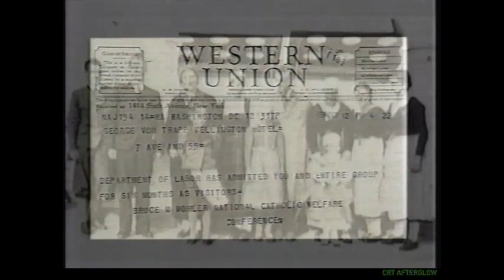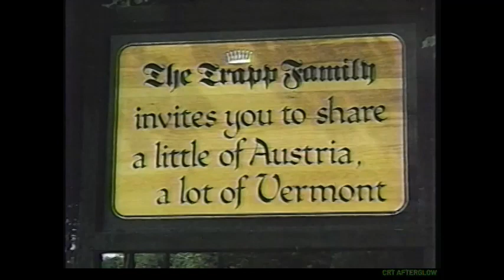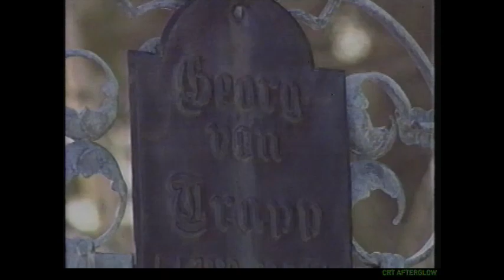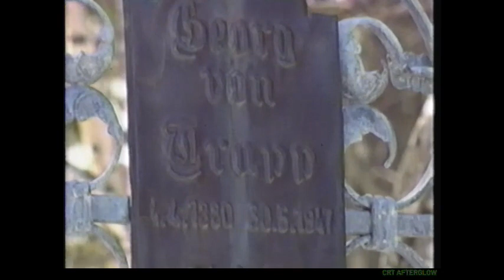1996 Maria von Trapp (Sound of Music) Interview on Where Are They Now (Host: Angela Cartwright)